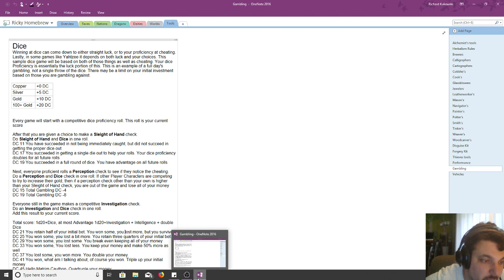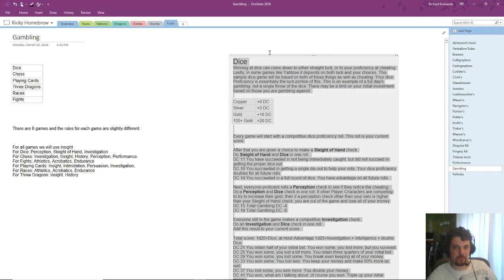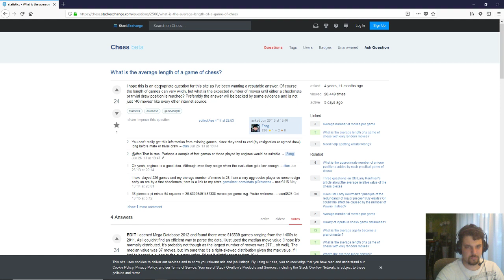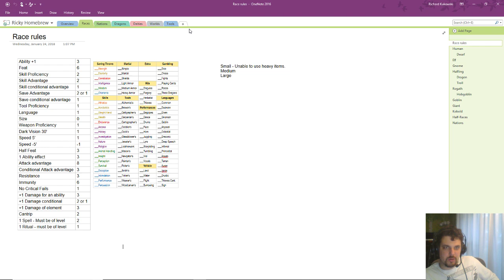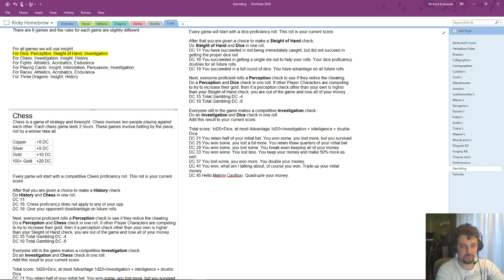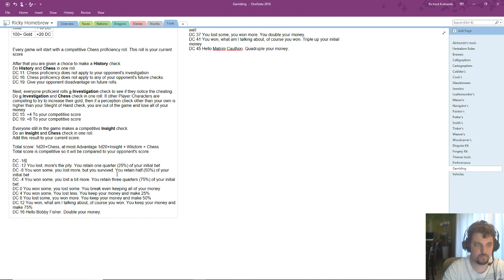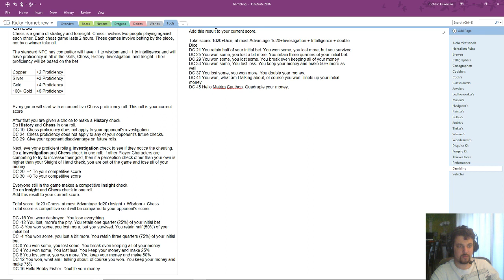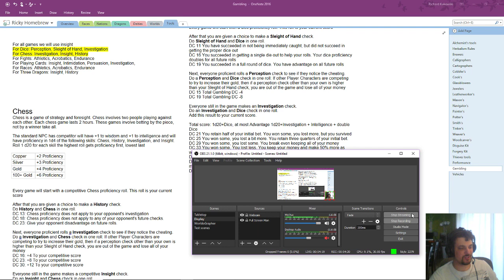D&D Homebrew: Gambling Rules Part 3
We start dealing with chess in this video, but really we're going to change everything in the last video, so feel free to just jump to that lol.